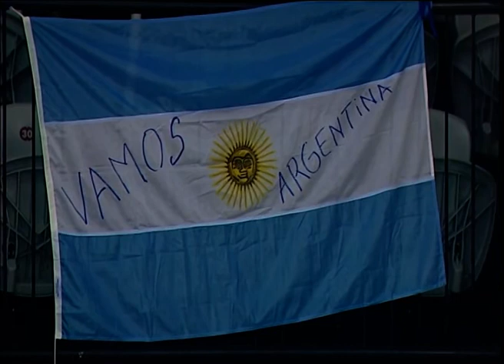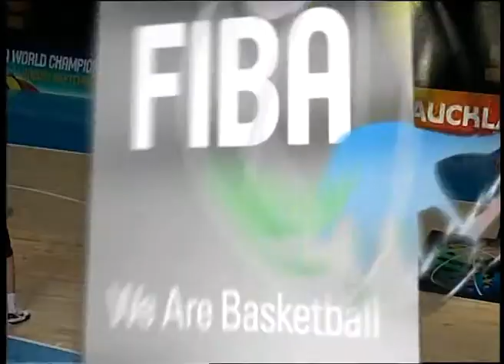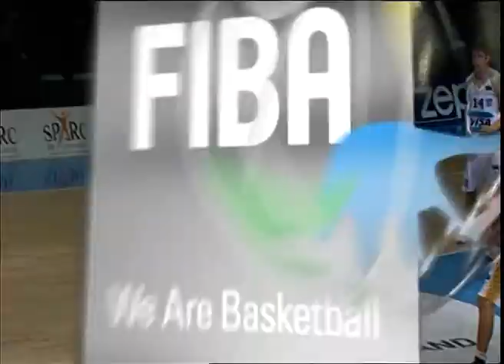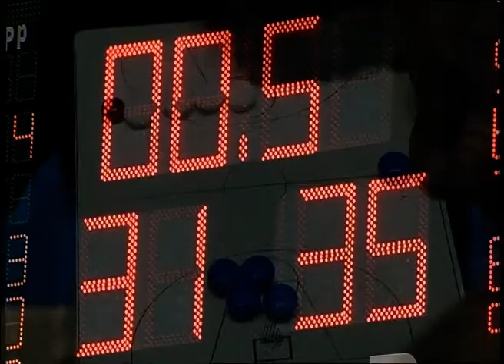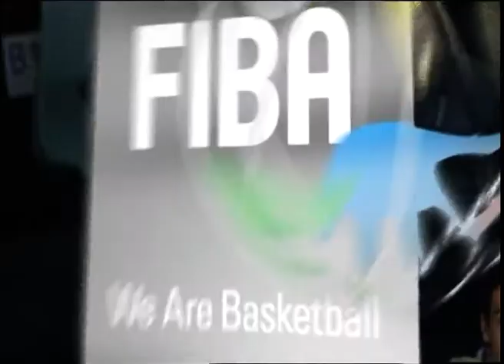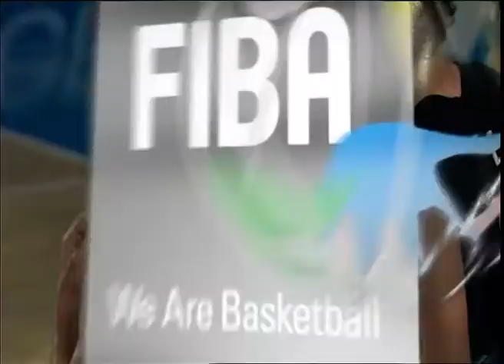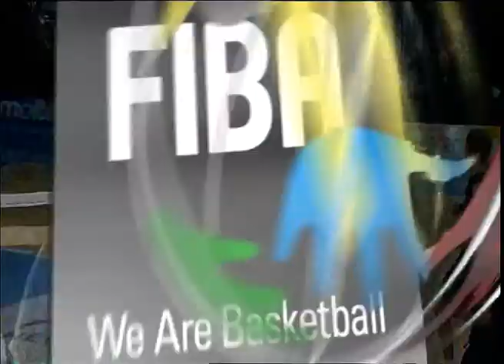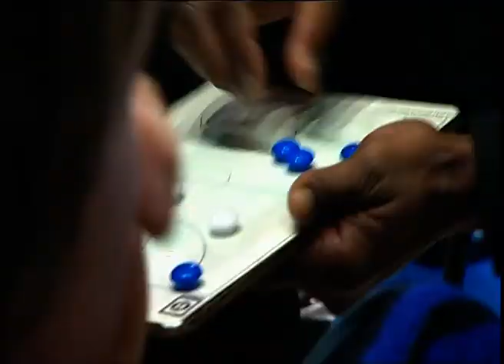Junior Tall Blacks v Argentina (2009)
Junior Tall Blacks v Argentina at the 2009 FIBA Under-19 Basketball World Cup.